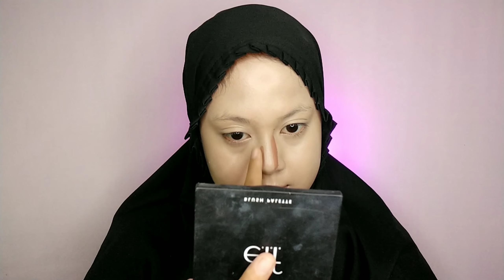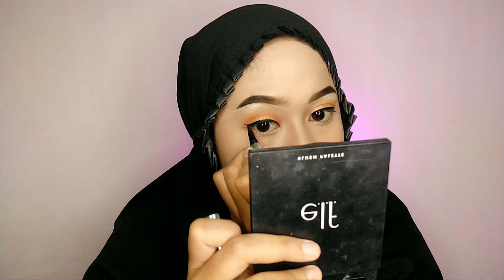TUTORIAL MAKEUP SIMPLE UNTUK TAHUN BARUAN BARENG PACAR!! TAHUN 2022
Jgn lupa follow social media aku👇🏾